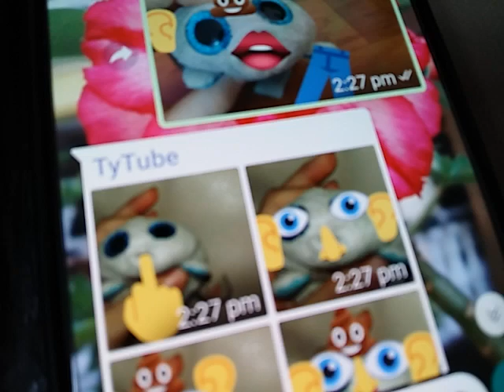Do not make fun me!!!!!